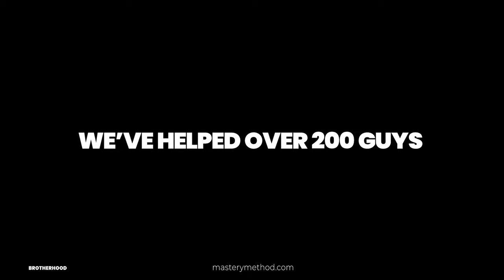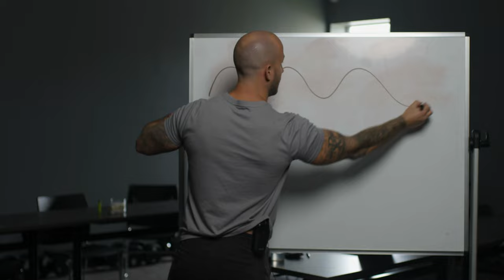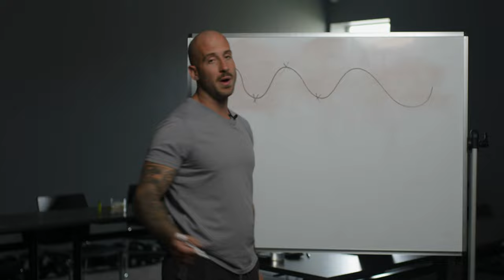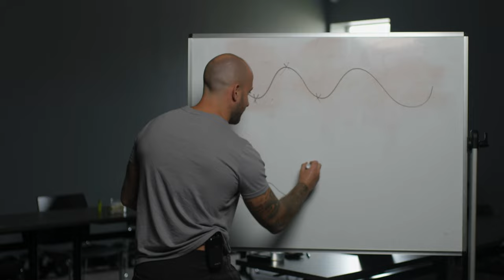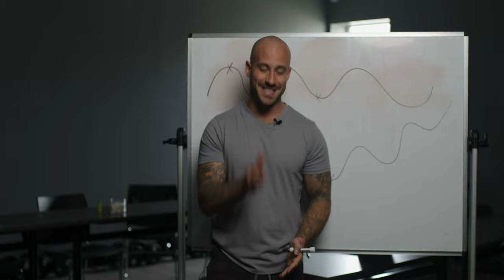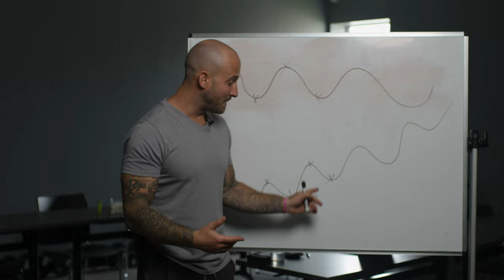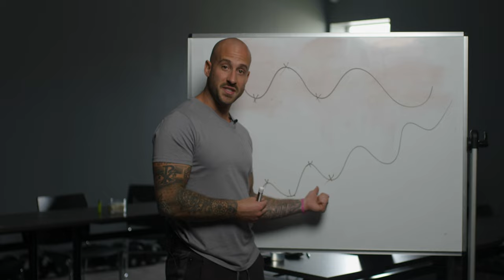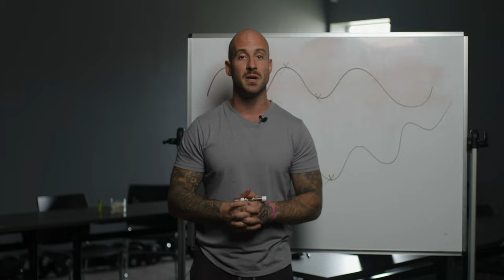The Single Most Important Personal Development Lesson Every Male Entrepreneur Needs To Know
The rhythm of life is naturally a roller coaster.

When things are up, we feel great, our results are good, and we are the best version of ourselves.

When things naturally take a dip, our whole mindset can shift; we become anxious or depressed and wonder how we got so broken.

Ups and downs are natural.

But a single snapshot is a poor measure of our worth.

It is better to few things as a trajectory.

The truth is as we experience ups and downs, we are actually growing.

The downs where it feels like everything is breaking apart is making room for growth, creating space to reintegrate all the new things we are learning and experiencing.

Embracing the ups and downs as part of a journey can let us feel at peace no matter the circumstance.

And when our body is at peace, it allows us to optimize neurophysically to enjoy the present fully, help more people, and make more money.

Sometimes you need outside perspective to see your progress.

If that is you, take a look at what we do at Wake Up Wealthy; surround yourself with elite coaches, mentors, and peers who can help you see and accelerate your growth.